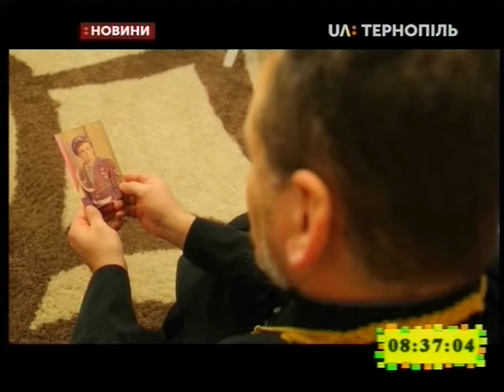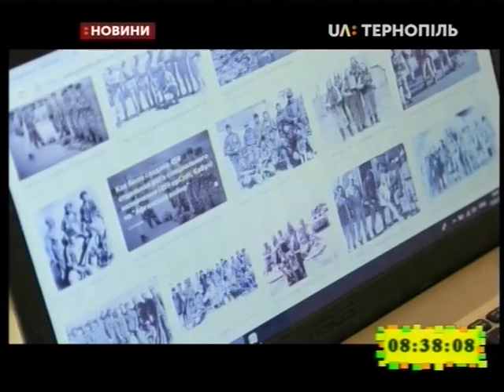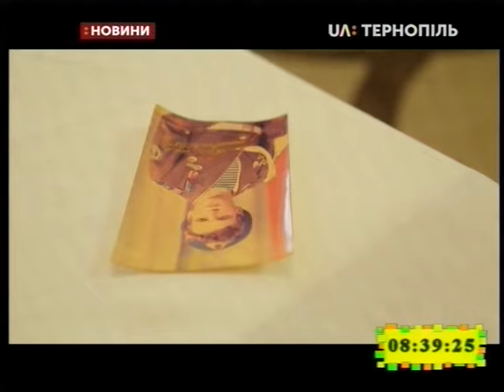15.02.2019. Новини. 8:30